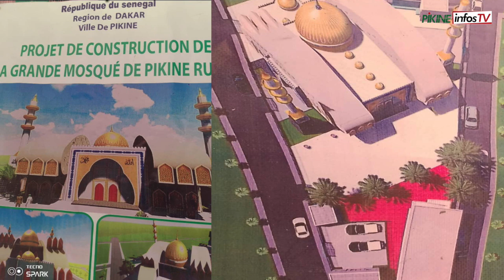des imams et notables se déchirent à pikine pour la construction d'une mosquée 38 MILLIONS en cause